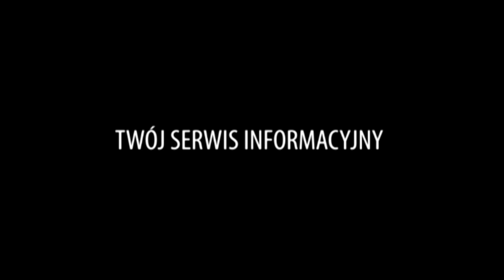ARCHIWUM 2007 r. - DZIEŃ POWIATU